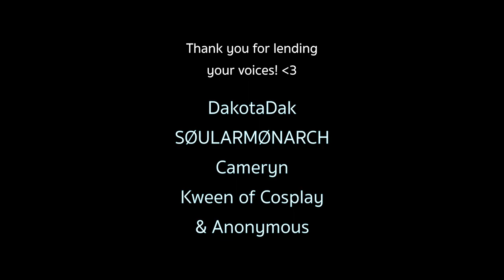Starset - Diving Bell (Atmospheric Reimagining II)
Huge round of applause for the viewers who lent their voices for the final chant!
DakotaDak
SØULARMØNARCH
Cameryn
Kween of Cosplay
& Anonymous

You can check SØULARMØNARCH's work at these links right here!